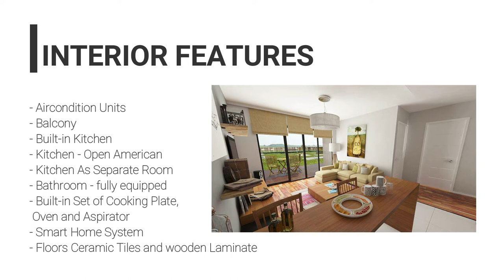investment istanbul apartments - investment compound in beylikdüzü | property turkey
We are excited to offer these luxury apartments in Istanbul. This is a great opportunity for investment in real estate. Get Turkish citizenship by investment, these new apartments in Istanbul are a perfect way to get started in the city. Istanbul Real Estate is the best place to find high- quality, new apartments for sale. Best investment istanbul apartments. Come and check best investment compound in beylikdüzü | property turkey
These units are sure to go fast, so don't hesitate!